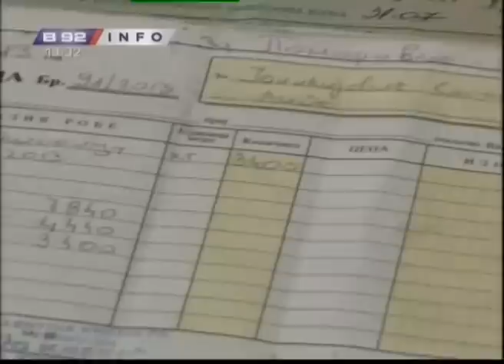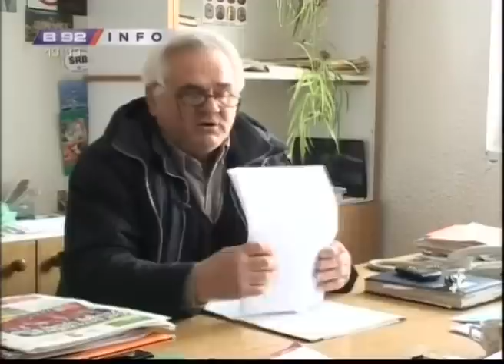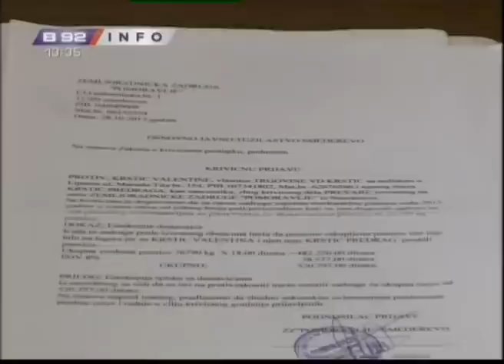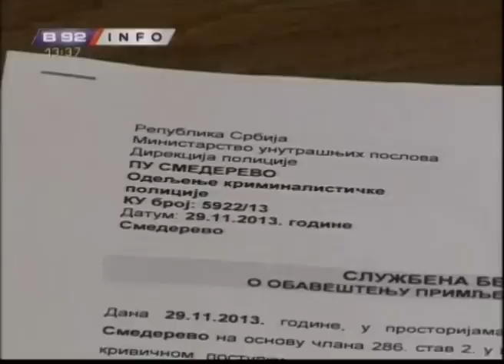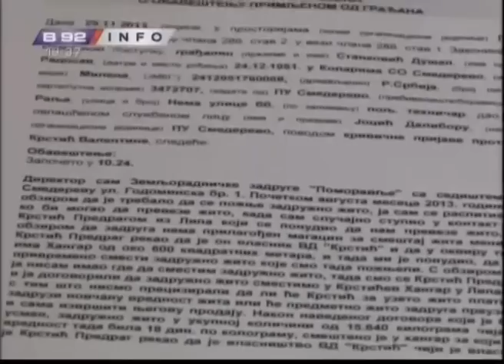Jos jedna u nizu prevara postenih gradjana - lopovi na slobodi